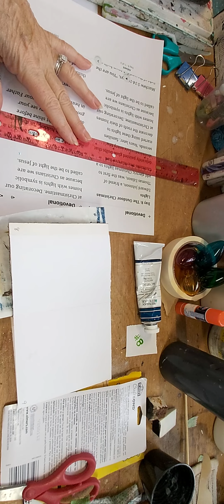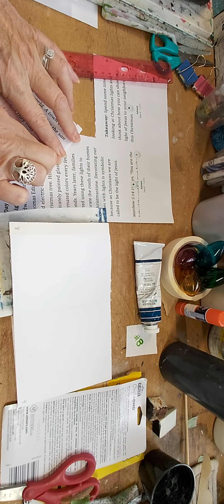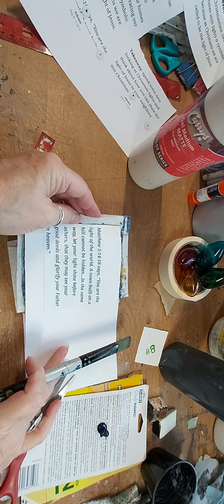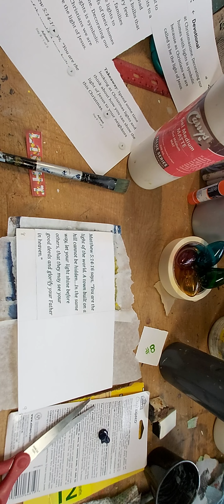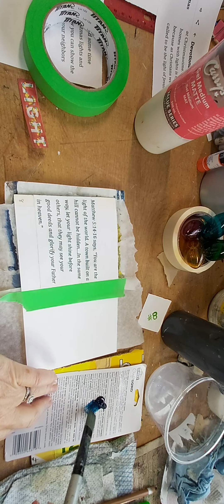Advent Day 8 with Michelle | The Outdoor Christmas Lights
Advent Day 8
The Outdoor Chrowtmas Lights

Matthew 5:14-16 says, “You are the light of the world. A town built on a hill cannot be hidden…In the same way, let your light shine before others, that they may see your good deeds and glorify your Father in heaven.”

 Spend some time looking at Christmas lights and think about how you can show the light of Jesus to your neighbors this Christmas.